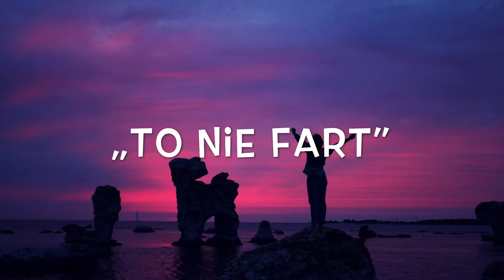"To nie fart" muz. Marek Siwka, sł. Anna Rataj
"To nie fart" śpiewa: Marcelina Makówka, muz. Marek Siwka, sł. Anna Rataj
Utwór pochodzi z płyty "Młodzi Artyści Śpiewają 2019"
Wszystkie płyty z piosenkami i podkładami muzycznymi można posłuchać i zamówić na stronie: